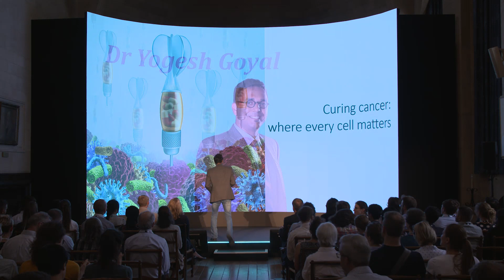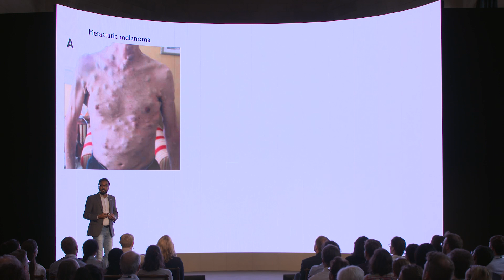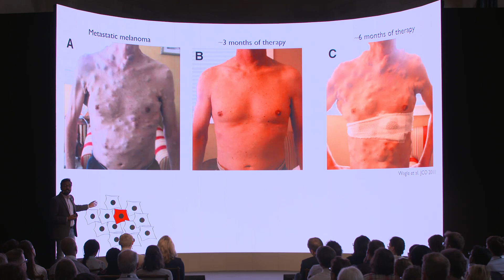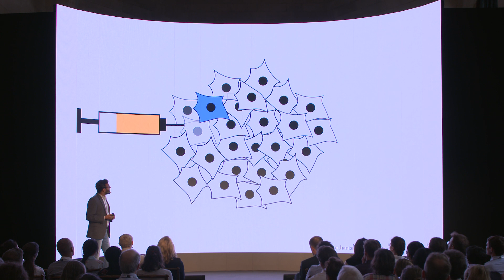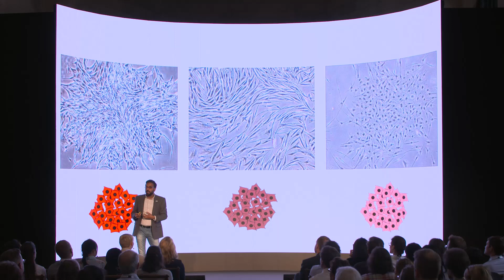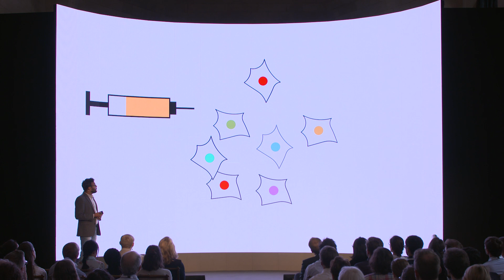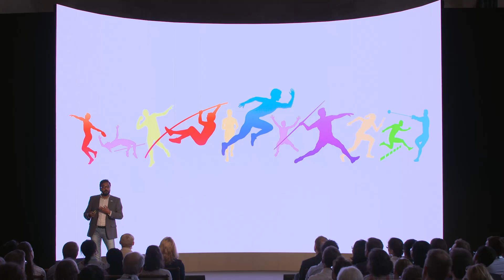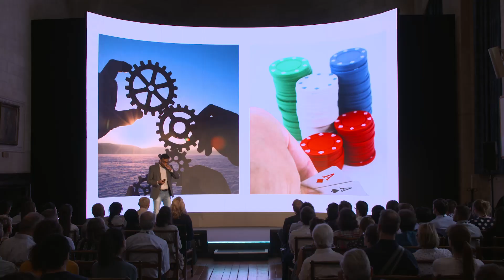inSPIREd - Dr Yogesh Goyal – Will insights into cancer cells give us ways to beat drug-resistance?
Yogesh examines how science is providing entirely new understanding on how cancer cells become drug-resistant. He explains how this has the potential to unlock powerful new ways to treat cancer and prevent the disease from coming back in patients.